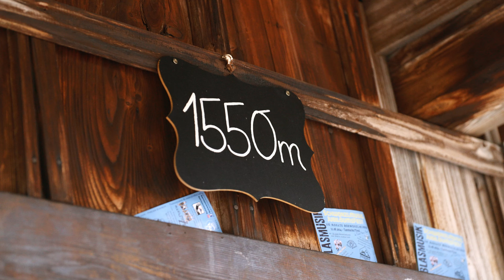THD Video • Behind The Scene • Erdinger Weißbier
Behind The Scene von einem unseren neusten Spots für Erdinger Weißbier ganz unter dem Motto ,,Drink like a King’’ in dieser unfassbaren schönen Bergkulisse! ⛰️